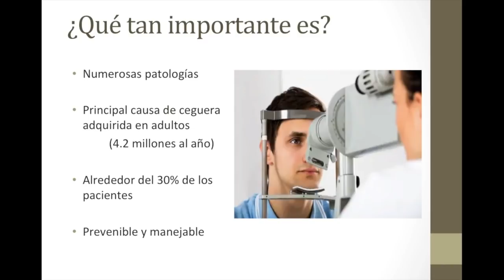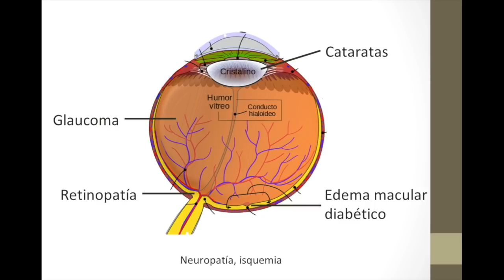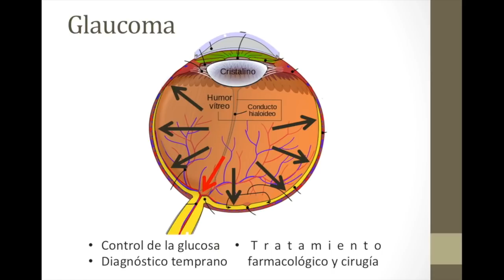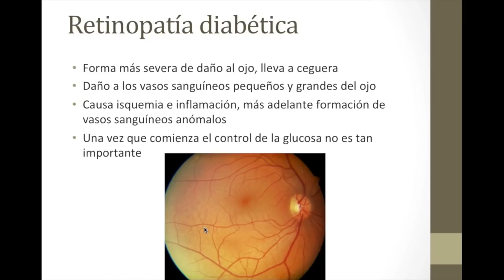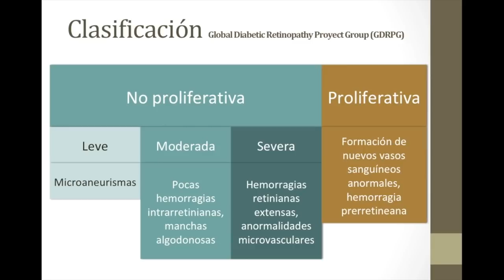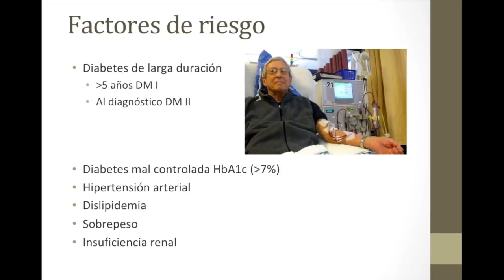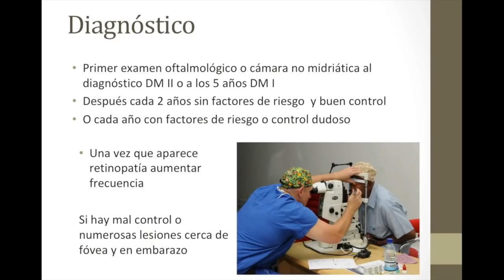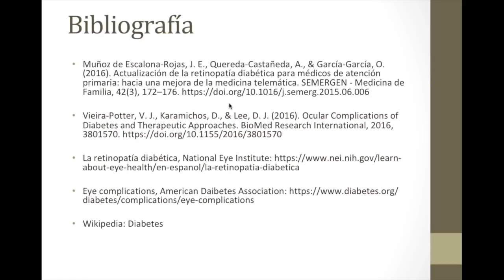Retinopatía diabética y otros problemas de visión en la diabetes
Hoy revisamos los principales problemas de salud asociados a la diabetes, hablamos de las cataratas, el glaucoma, el edema macular diabético y finalmente la retinopatía diabética.
Vamos a revisar a qué pacientes les da, cómo podemos prevenir esta enfermedad y el tratamiento que puede darse.